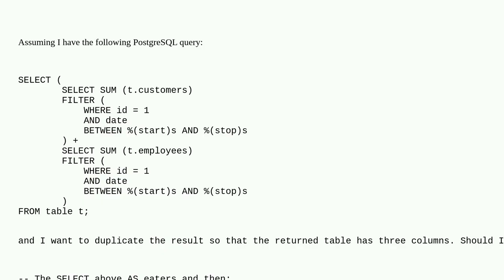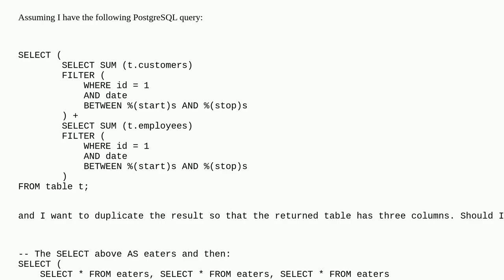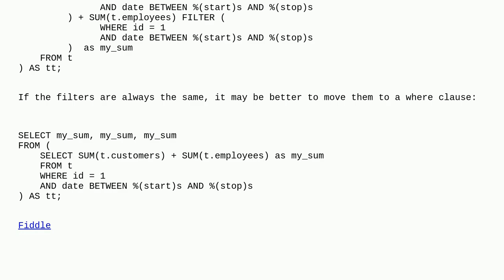Dba: Efficient PostgreSQL query syntax for duplicating the result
Efficient PostgreSQL query syntax for duplicating the result

A special thanks goes out to the community

  query syntax postgresql-performance subquery postgresql